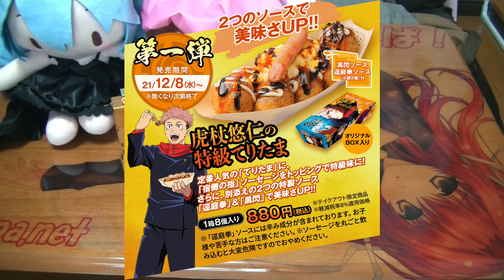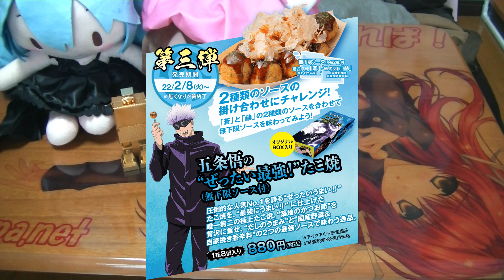【嗜好124】呪術廻戦 × 築地銀だこ 数量限定オリジナルBOX入り「コラボメニュー」描きおろしイラストの限定デザインBOXだんらんパックお勧め！ at 2021.12.08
築地銀だこ × 呪術廻戦
数量限定「数量限定デザインBOX入りたこ焼き」で
描きおろしイラストを使用したカード等が貰える
食事処：築地銀だこ（  ）
「 GINDAKO 」

毎日更新！19時に動画投稿しています

00: 鬼滅の刃 キャンペーン予告
00: チャンネル紹介
00: 鬼滅の刃 キャンペーン紹介
01: キャンペーン限定 オリジナル缶バッジ
01: 対象商品
02: まとめ

この動画のアニメ「 呪術廻戦 」
作者“ 芥見下々 ”
キャラクター[ 虎杖悠仁、伏黒恵、釘崎野薔薇、禪院真希、狗巻棘
パンダ、五条悟、七海建人、伊地知潔高 ]
声優‹ 榎木敦弥、内田雄馬、瀬戸麻沙美、小松未可子、内山昂輝
関智一、中村悠一、津田健次郎、岩田光央 ›
を好きな方、気になる方は評価ボタンをPUSH！

【 デザインメンバー / Design Member 】
虎杖悠仁、伏黒恵、釘崎野薔薇、禪院真希、狗巻棘

だんらんパック、てりたまが美味しそう
2021年12月08日（水）～

【呪術廻戦×築地銀だこ】コラボイベントが12月8日(水)よりスタート！描き下ろしグッズも登場！？
銀だこ×呪術廻戦 コラボたこ焼き「虎杖悠仁の特級てりたま」「狗巻棘のしゃけおかか明太マヨ」「五条悟のぜったい最強!たこ焼」順次発売
【呪術廻戦】COCO'S×呪術廻戦コラボに行ってきました！お料理も美味しくて大満足～！♡*｡ﾟ
【呪術廻戦】まだあるor売り切れ？？ローソン×呪術廻戦キャンペーン、初日の夕方潜入したら意外な結果だった!!

【嗜好122】hololive × ローソン・HMV限定発売「hololiveくじ～ホロクッキング～」夏色まつりのタンブラー狙おう！ at 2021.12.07
【嗜好96】ホロマート vol.5 Happy Holoween キャンペーン限定A5クリアファイル × ファミリーマートキャンペーン at 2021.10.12 hololive
【嗜好95】呪術廻戦 キャンペーン限定オリジナル缶バッジ × ファミリーマートキャンペーン at 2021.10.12 Jujutsu Kaisen